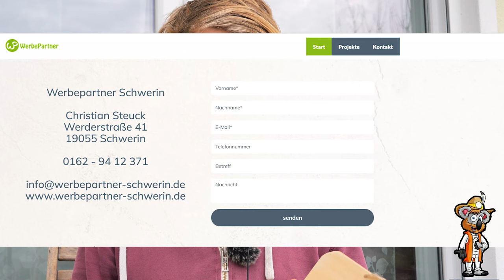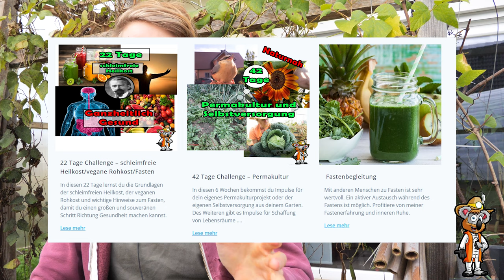Was gibt es zu Ernten? Beete vorbereiten und winterfest machen | Einzigartiges Geschenk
In diesem Video zeige ich dir, was ich noch Ernten kann im Garten, wie ich die Gewächshäuser für den Winter vorbereite und ein einzigartiges Geschenk.